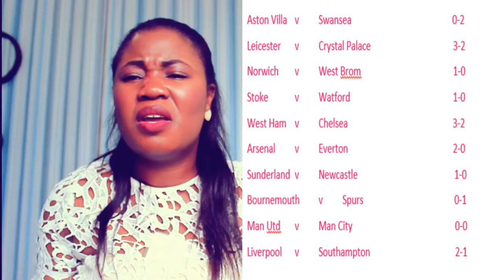English Premier League GameWeek-10 Prediction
English Premier League GameWeek-10 Prediction. Here are my predictions for gameweek-10.
Please comment and let me know what your predictions are.